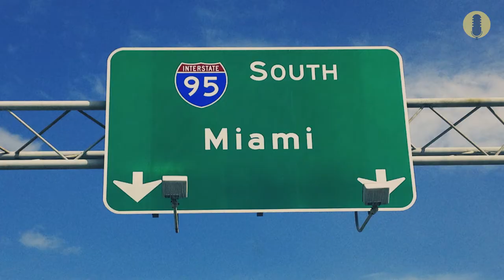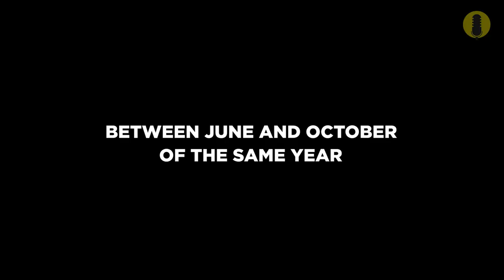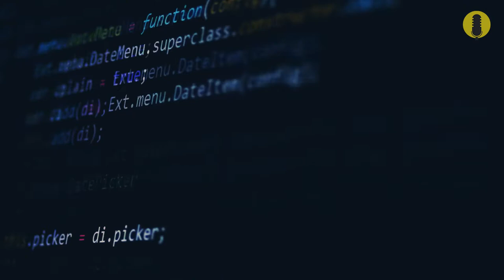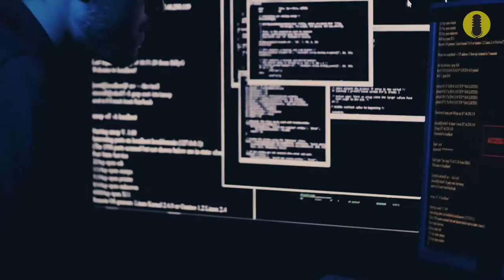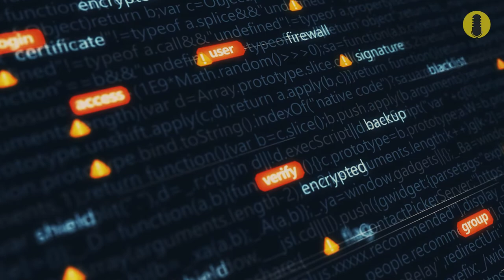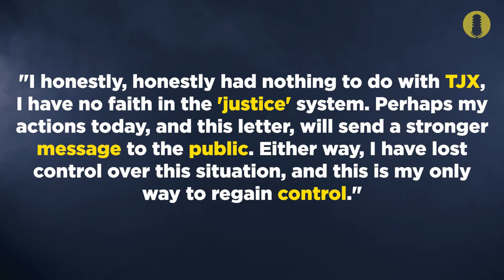The teenager who hacked NASA & DOD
The story of Jonathan Joseph James is one the most audacious hacker's stories, this young boy from the city of Miami, was an exceptionally intelligent young hacker, he was only 15 year old when he carried out a cyber attack on NASA and the US DOD. Simply, what he did in 1999, secured him a place in the hacker's hall of fame.